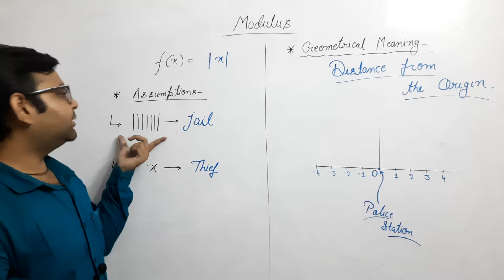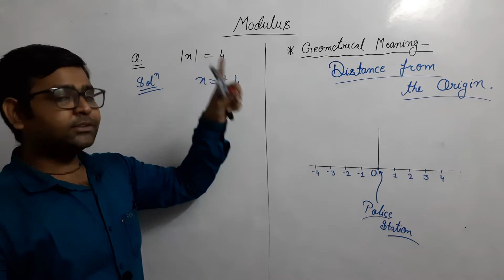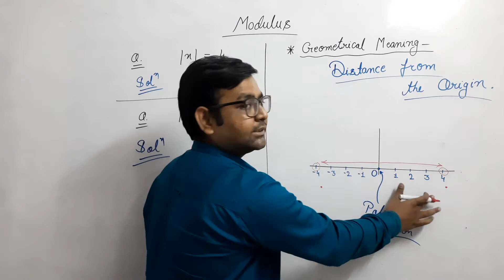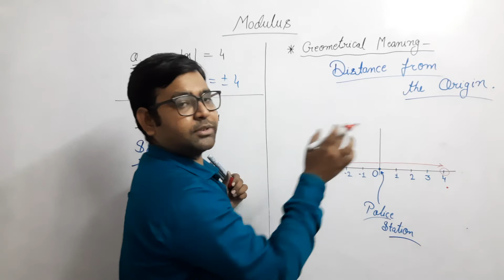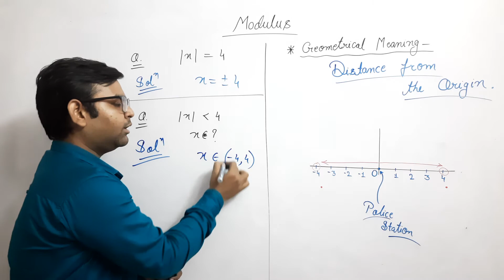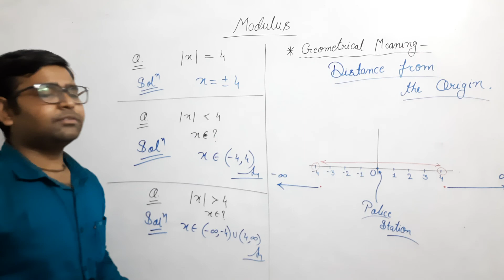Mathematics: Modulus - Game of Chor Police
Propellant Academy is the leading and trusted coaching institute based on Kota, Education System for the preparation of JEE Mains | Advanced | NEET | BOARDS | FOUNDATION by expert & experienced faculty team of NITIANS.